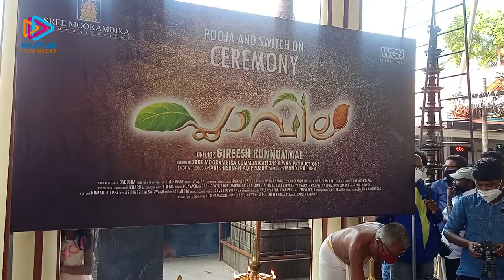Plavilla Malayalam Movie Pooja | Plavilla Movie Location | Gireesh Kunnummal | Malayalam Filmnagar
Plavilla Malayalam Movie Pooja on Malayalam Filmnagar. Plavilla is an upcoming Malayalam Movie directed by Gireesh Kunnummal. The movie is produced under the banner of Sree Mookambika Communications and WGN Productions. Music for the movie is composed by Dr. Kanhangad Ramachandran.